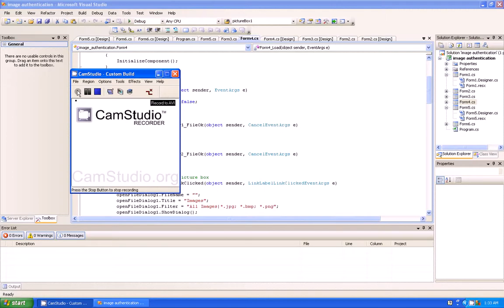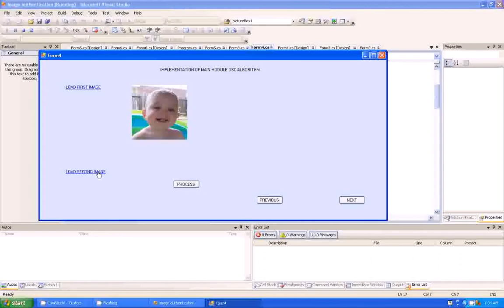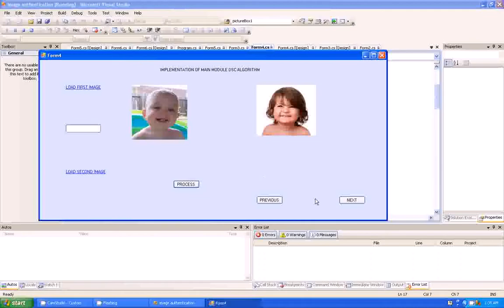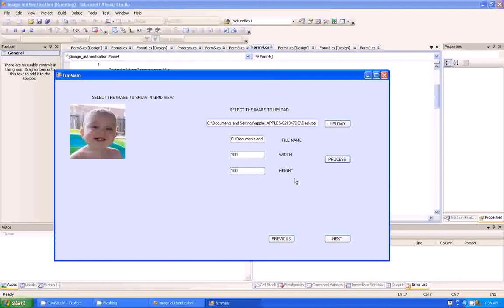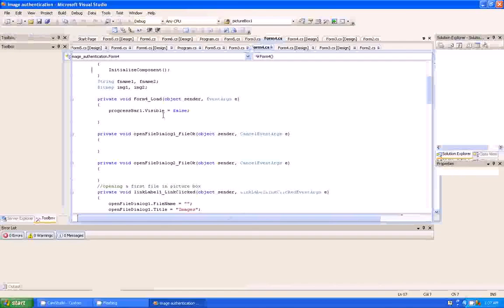Image Authentication Using Distributed Source Coding